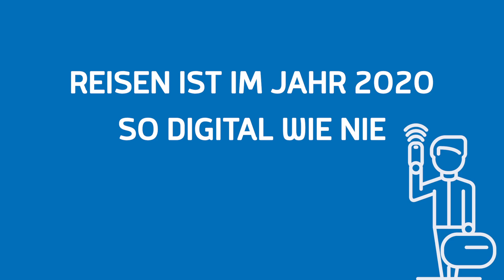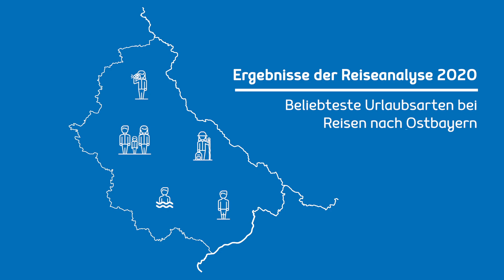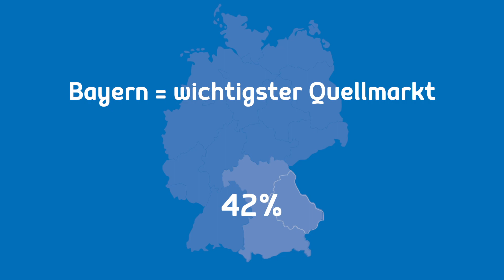Videobotschaft von Dr. Michael Braun (geschäftsführender Vorstand des TV Ostbayern) vom 02.11.2020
Anlässlich des zweiten Lockdowns informiert Sie Dr. Michael Braun, geschäftsführender Vorstand des Tourismusverbandes Ostbayern e.V., über die nächsten Wochen.

Auch wenn der Lockdown im November bitter für die Tourismusbranche ist, zeichnen sich durch Corona zwei Trends ab.
Erfahren Sie mehr dazu in der heutigen Videobotschaft.